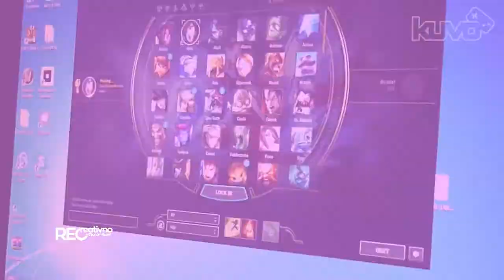RECreativci- Stefan Đokić, Kuvo.gg - [S06E20]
Stefan Đokić ispred gejming platforme Kuvo.gg vam govori sve o gejming industriji koja danas pravi standardizacije, održava takmičenja i koju prati na stotine miliona ljudi. Za Stefana, najveći motivator za igranjem je upravo taj takmičarski duh koji ga tjera naprijed, da se takmiči i bude što bolji. Vremenski, svaka sportska igrica iziskuje hiljade sati igranja, a ukoliko vas profesionalni tim angažuje da igrate za njih, to je onda po 5-6h igranja dnevno. Stefan napominje da je gejming baš kao i svaki drugi profesionalni sport i da traži trud, zalaganje, odricanje, kao i fizičke vježbe.
Benefiti gejminga su solidno zarađivanje a da ne morate imati vrhunske rezultate, dok sa druge strane, ima i osuda, stereotipa i nerazumijevanja sredine za ovaj "posao". Kakve savjete Stefan ima za sve buduće gejmere ili sve druge koji žele da se bave ovom industrijom, pogledajte u Rec Hobi.